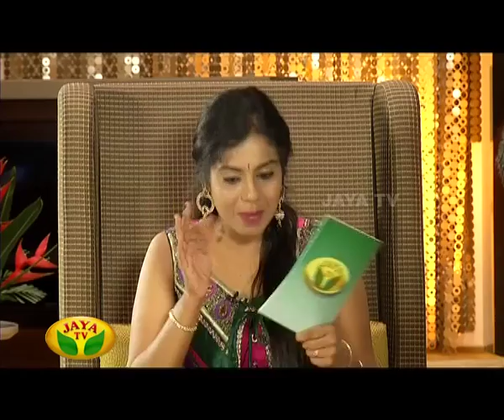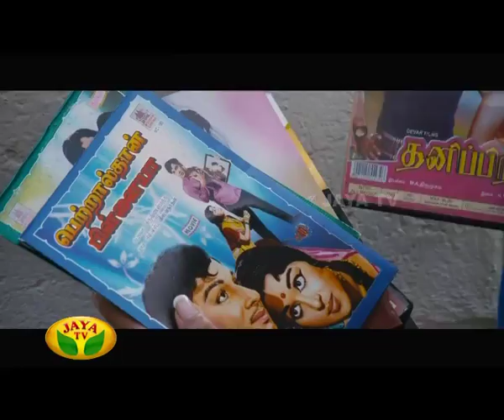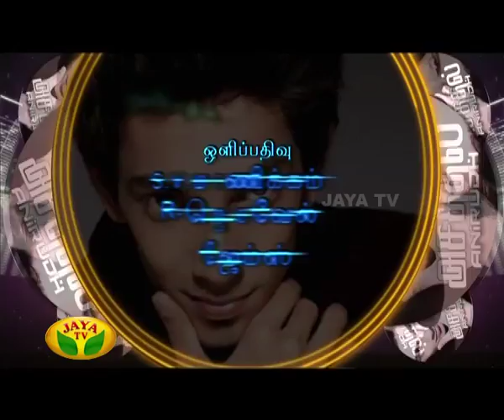Asathal Anirudh - Vinayakar Chathurthi Special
Asathal Anirudh - Vinayakar Chathurthi Special Program by Jaya Tv!

"Music Director Anirudh - Special Interview"